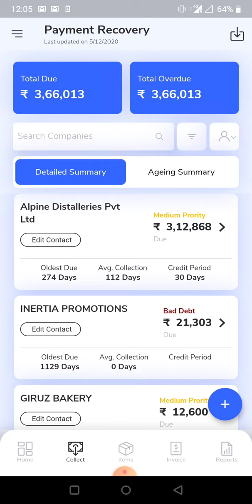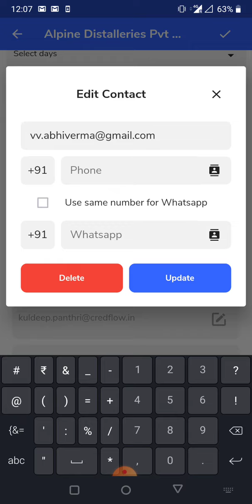Step 2: How to send automated reminders and add contacts in Credflow Mobile app.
Sync with your Tally and send automated payment reminders to debtors via SMS, Email, IVR call.
Add multiple contacts and set credit control in the CredFlow Mobile app.